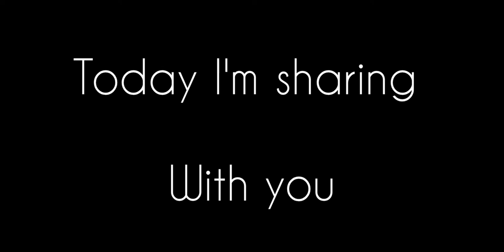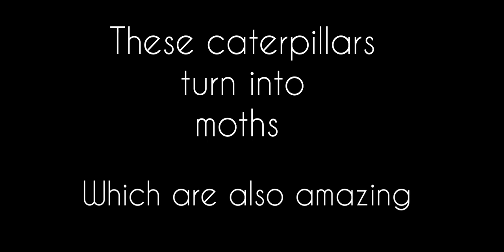Caterpillar that pose like a cobra, punches and opens eyes.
It was a thrilling experience to witness the defence skill of a caterpillar belonging to lappet moth family .
lappet moths are a family of 2000 moth species around the world. They have a weird aperance due their snout (projecting nose and mouth ).
Caterpillars of some of these species lack the usual greenish colouration which would help them camouflage into the green background.
They hide in the tree crevices most of the time.
When under threat while in open, they use various defences like punching, straightening their spiky hairs,posing like a cobra, sheilding it's face by exposing spiky hair and mainly opening up 2 dark tuft of hairs to resemble big eyes to shoo away pradetors .

  Reminds us again that "Every living being whether tiny or huge possess unique survival strategies "